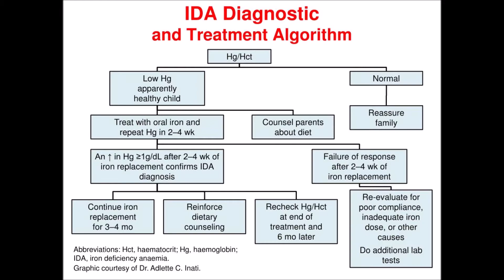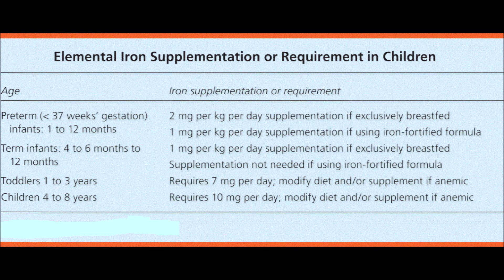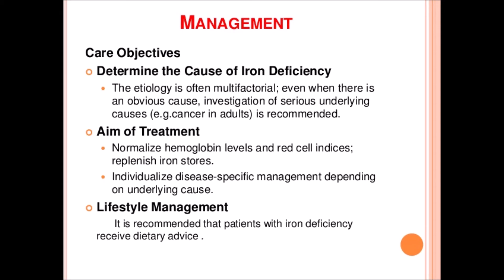بچوں میں خون کی کمی کی تشخیص اور اس کا علاج/Diagnosis and treatment of anemia in children